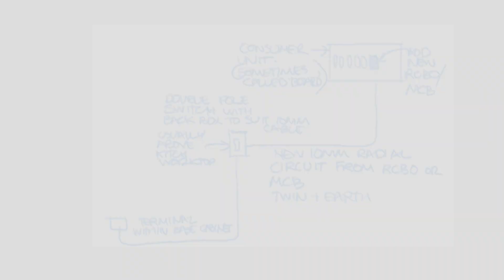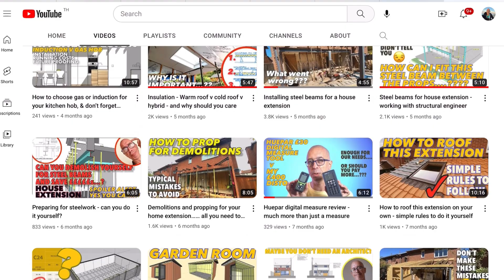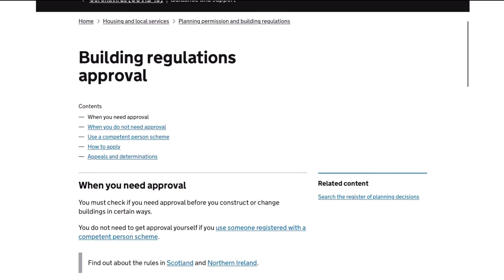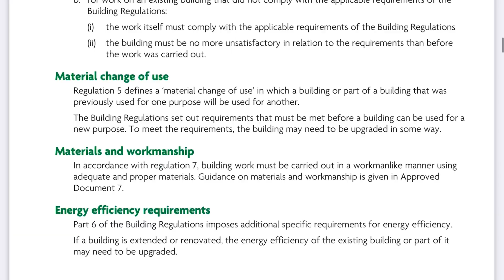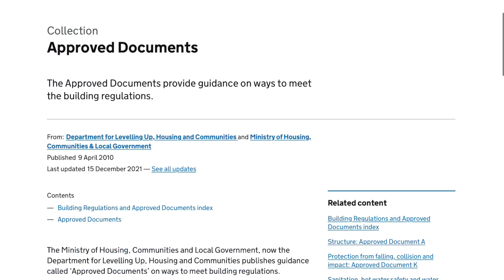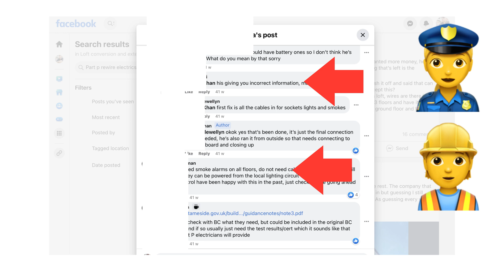WHY are electricians saying I’m MISLEADING you? YOU decide!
Electricians and electrical work, wiring and re-wiring are a big part of any house extension project, but it’s important to understand the regulations regarding the building regulations,  Part P in England (Wales I think is the same?) and Part 4 in Scotland. It seems even some  electricians don’t understand the rules, given the comments they made on my videos below.
I’ll try to clear up any misunderstandings in this video and hopefully that will help you if you’re a self builder, knowing what you can and can’t do, and where to get the regulations to help you.
You’ll also be helped by setting my videos on designing your home extension circuits and running 1st cables below.